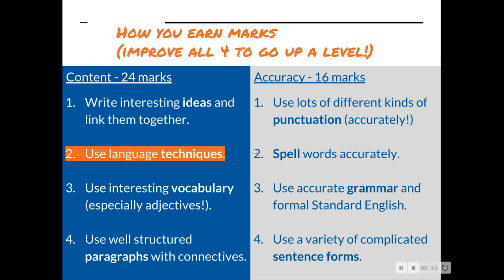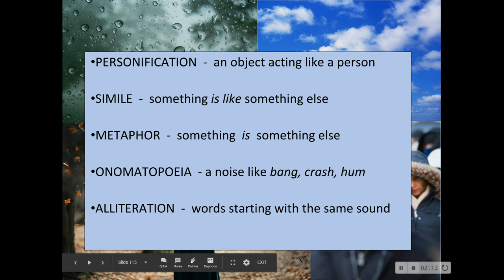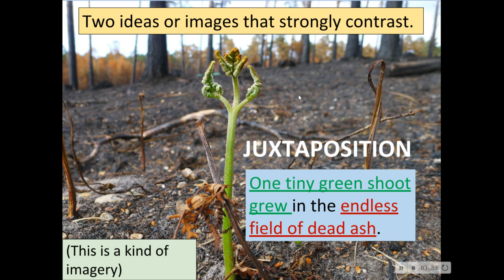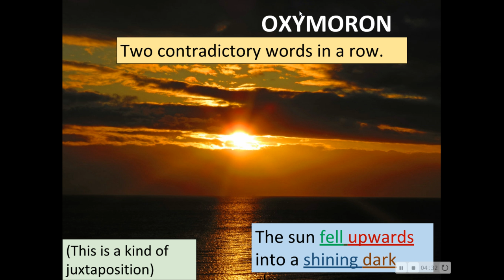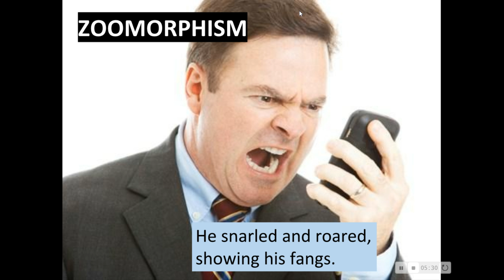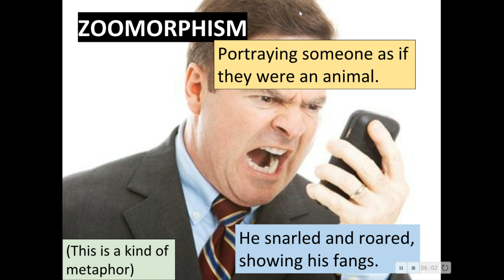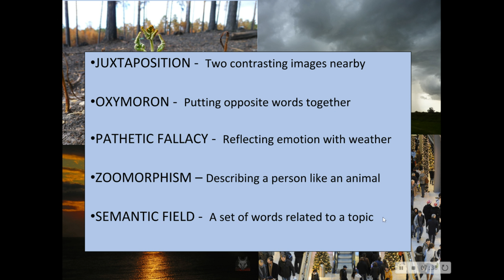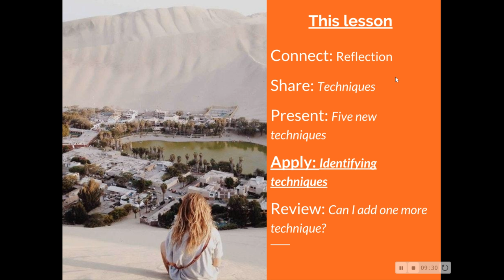P1Q5 - 4B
Lecture capture for Foundation - Lifeskills learners at Reading College